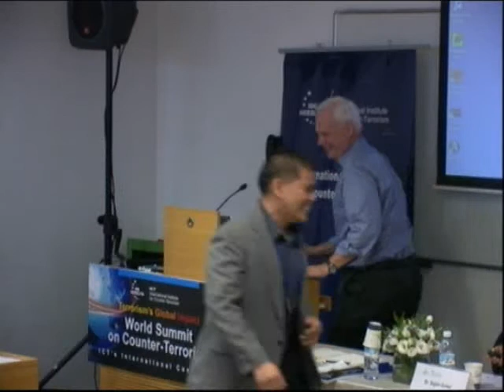Afghanistan, Pakistan, and India - Workshop - ICT's 12th International Conference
Workshop on "Afghanistan, Pakistan, and India: Islamic Challenges to South Asia"

Chair:
Dr. Marc A. Genest

Speakers:
Prof. Tim Hoyt
Dr. Sajjan Gohel
Maj. Gen. Ashok Mehta
Mr. Jonathan Paris
Commander Roy Trinidad

World Summit on Counter-Terrorism: Terrorism's Global Impact
ICT's 12th Annual International Conference
Wednesday, September 12, 2012, at the IDC, Herzliya